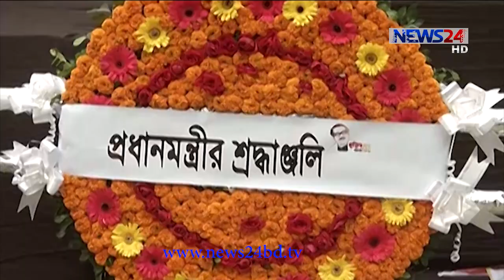বনানী কবরস্থানে সমাহিত শেখ হেলালের মা রিজিয়া নাসের 17Nov.20|| Razia Naser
ঢাকায় বনানী কবরস্থানে সমাহিত করা হয়েছে প্রধানমন্ত্রী শেখ হাসিনার চাচী ও সংসদ সদস্য শেখ হেলালের মা রিজিয়া নাসেরকে। সোমবার রাতে রাজধানীর একটি হাসপাতালে মৃত্যুবরণ করেন তিনি। শাহ্ আলী জয়ের রিপোর্ট।

বনানী কবরস্থানে যখন চির নিদ্রায় শোয়ানো হলো শেখ রাজিয়া নাসেরকে তখন হাজারো মানুষের ভিড় সেখানে তাকে শেষ বিদায় জানাতে। বঙ্গবন্ধু শেখ মুজিবুর রহমানের ছোট ভাই এর স্ত্রী, প্রধানমন্ত্রী শেখ হাসিনা চাচী বেগম রাজিয়া নাসের ছিলেন এক সংগ্রামী নারী।
৭৫ এর ১৫ আগষ্ট কালরাতে হারান স্বামী শেখ আবু নাসেরকে।  পর দিন অনন্তসত্বা রাজিয়া নাসের টুঙ্গিপাড়া ছুটে গিয়েছিলেন বঙ্গবন্ধুর  দাফনে অংশ নিতে। কিন্তু ঘাতক চক্র তাকে বহনকারী লঞ্চ সেখানে ভিড়তে দেয়নি। খুলনায় ফিরে এসে দেখেন তার বাড়ি সিল গালা করে রেখেছে ঘাতকরা। সন্তানদের নিয়ে আশ্রয় নিতে হয় বাবার বাড়িতে। সেখানেও থাকতে দেয়া হয়নি বেশিদিন। সেনা শাষকদের আক্রোশের শিকার হহয়ে তাঁর সন্তানরা স্কুলে ভর্তি করতে দেয়া হতো না।  এমনকি তাদের তাদের পারিবারিক ব্যবসাও বন্ধ করে দেয়া হয়। অসহায় আর মানবেতর জীবন যাপন করতে হয় দীর্ঘদিন। এমন এক প্রতিকূল পরিস্থিতির মধ্যেও তিনি মাতৃ স্নেহে আগলে রাখেন প্রধানমন্ত্রী শেখ হাসিনাকে।

Our other YouTube channels :
News24 Official Address:
NEWS24
371/A
Bashundhara Road
Block – D
Bashundhara Residential Area
Dhaka - 1229

শেখ রাজিয়া নাসের এর চিরবিদায়ে রাষ্ট্রপতি ও প্রধানমন্ত্রী শোক জানিয়েছেন, Shekh Rajia Naser, Seikh Razia Naser, প্রধানমন্ত্রীর চাচি রাজিয়া নাসের আর নেই, চলে গেলেন প্রধানমন্ত্রীর চাচি শেখ রিজিয়া নাসের, শেখ হেলালের মায়ের মৃত্যুতে রাষ্ট্রপতি ও প্রধানমন্ত্রীর শোক,